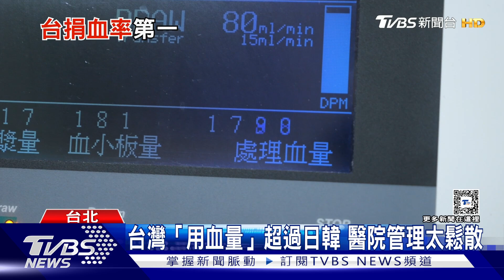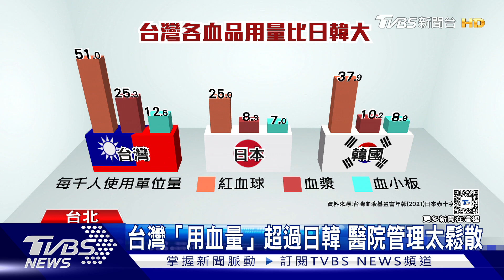台灣捐血率世界第一卻鬧血荒?專家:醫院「用血管理」太鬆散｜十點不一樣20240101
台灣捐血率世界第一，但近年全台血庫告急，連年上升的血庫進補量，仍追不上用血缺口。血液庫存拉警報，問題就出在醫院的用血管理卻太鬆散，台大醫院檢驗醫學部主治醫師羅仕錡就提醒醫師「精實輸血」，減少不必要的使用，降低用量，避免發生血荒。